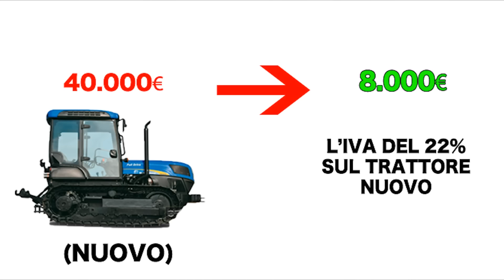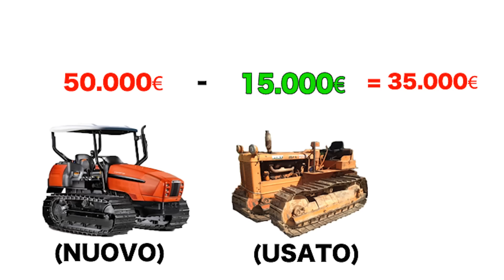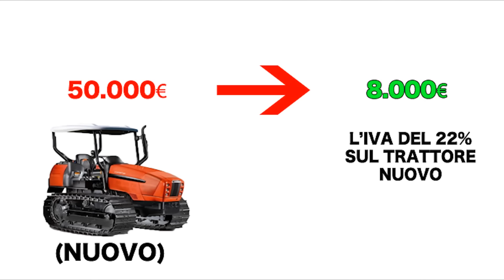Finanziamenti trattori con contributo a fondo perduto 2023-2024 BANDO INAIL ContributiRegione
Finanziamenti a Fondo perduto per TRATTORI e MACCHINARI AGRICOLI, fino al 50%. Scarica la simulazione del punteggio alla pagina

Contributo per acquisto di trattori cingolati o trattori gommati.

Il contributo a fondo perduto per comprare il trattore è:
1. Del 40% se titolare dell'azienda ha più di 40 anni,
2. Aumenta al 50% se il titolare ha meno di 40 anni (giovani agricoltori),
3. Aumenta al 65% solo se sei az. agricola che trasforma prodotti agricoli o sei conto terzista

 E' l'unico bando con cui puoi acquistare anche solo 1 mezzo:

-  n.1 Trattore agricolo, oppure

- n. 2 Macchinari e attrezzatura per l'agricoltura: rotopressa/rotoballe, falciatrice, confezionatrice, rotopressa, trinciaerba

SCARICA IL SECONDO VIDEO CON I 3 ERRORI DA NON COMMETTERE PER NON ESSERE ESCLUSO DA QUESTO CONTRIBUTO DA QUESTA PAGINA , CLICCA SU QUESTO